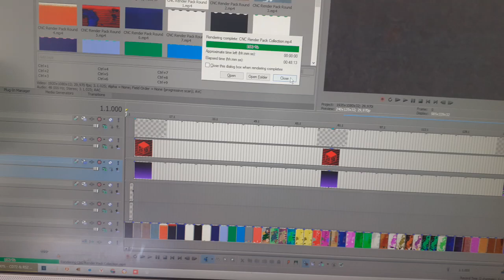Hell nah!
Video Preview got stopped working again.